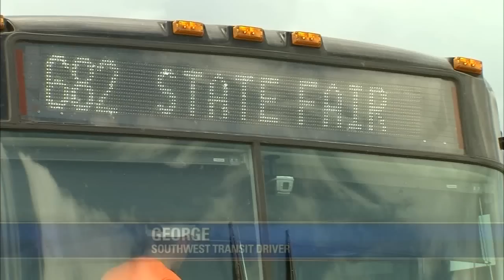Kelcey Carlson tests transit to the MN State Fair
Kelcey Carlson has finally made it -- for the first time in her existence -- to the Minnesota State Fair. And she discovered how easy it is to take the bus.